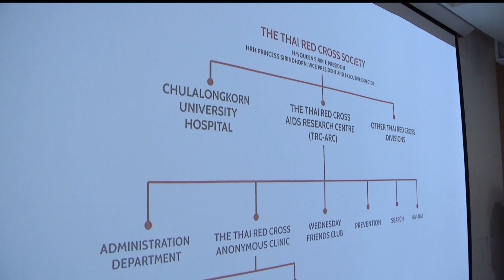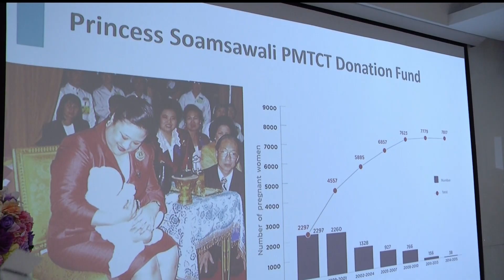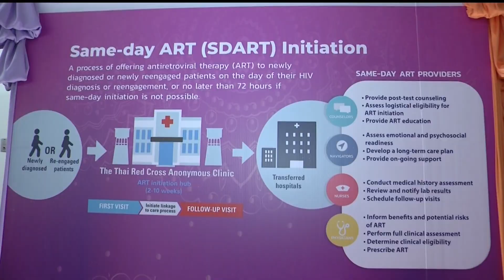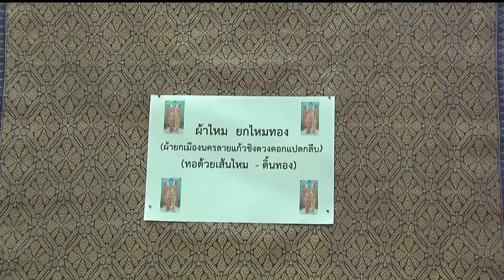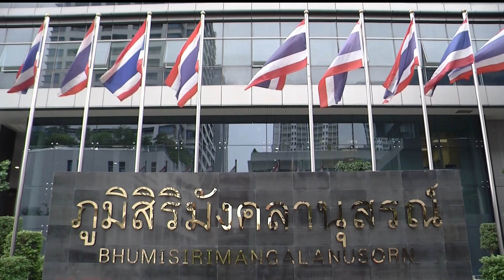♚♛ 2NOV19 ◆★ HD 📺 ข่าวในพระราชสำนัก วันที่ 2 พฤศจิกายนฺ 2562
★ The Royal Court News of the Members of the Thai Royal Family of the Chakri Dynasty of Kingdom of Thailand on 2 November 2019.
★ Die Royal Court News der Mitglieder der thailändischen Königsfamilie der Chakri-Dynastie des Königreichs Thailand am 2. November 2019.

● การประชุมสุดยอดอาเซียน ครั้งที่ 35
● 35th ASEAN Summit Bangkok 2019